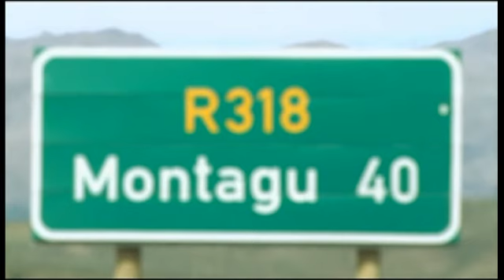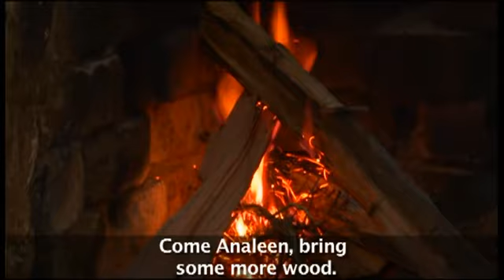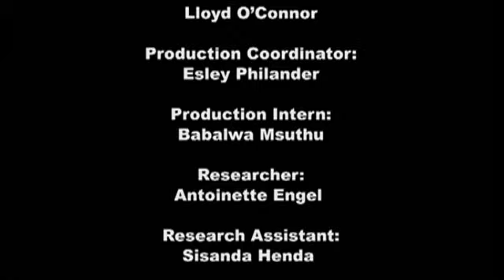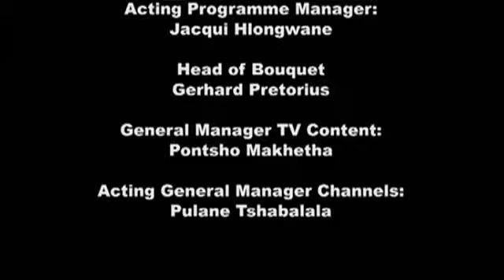The Golden Years 2 - Episode 2: Lea & Andries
Since 1994 about two million farmworkers and farm dwellers have been evicted from land in South Africa. 65-year-old Andries and 61-year-old Lea Joostenberg from the Koo Valley Region in the Western Cape are faced with eviction in their retirement years. This scenario plagues the farmworker community across the country. In July 2014 the Joostenbergs lost their home when a new farm owner bought the farm they were living on.

The "Golden Years" is a 26 part series that airs on SABC 2 on Tuesdays, at 11:00. The Golden Years celebrates, acknowledges, appreciates and represents the lives of South Africa’s elderly. The Golden Years is produced by Aurealism Pictures for SABC Education.